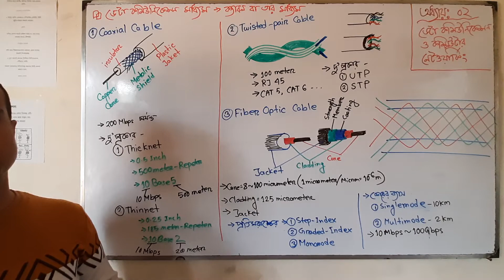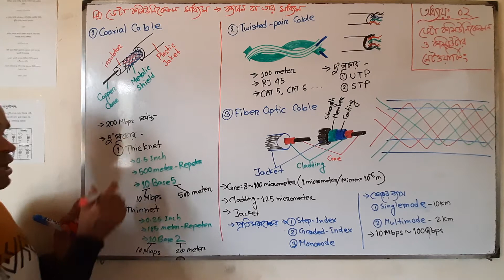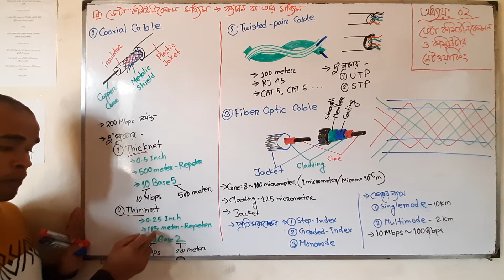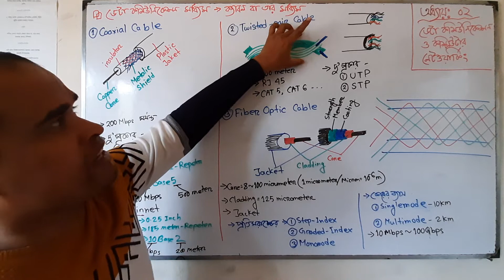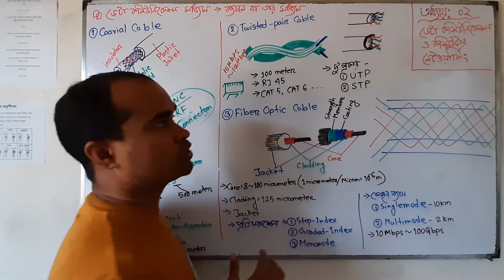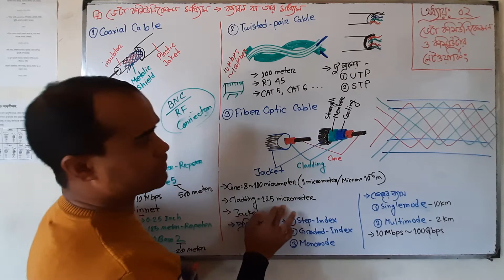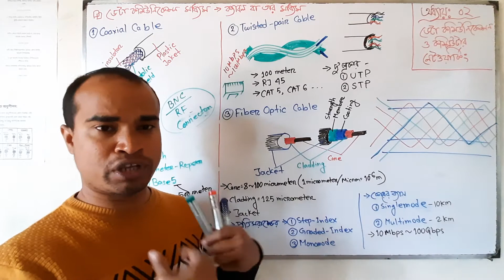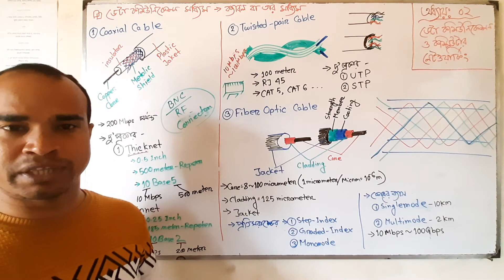অধ্যায় ২ঃ ডেটা কমিউনিকেশন ও কম্পিউটার নেটওয়ার্কিং (ক্যাবল মিডিয়া)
ডেটা কমিউনিকেশন মাধ্যম দু'প্রকার- ১) ক্যাবল বা তার বা wire মিডিয়া ও ২) ক্যাবল-বিহীন বা তার-বিহীন বা wireless মিডিয়া।

এখানে ক্যাবল মিডিয়া বর্ণনা করা হয়েছে। ক্যাবল মিডিয়া- Coaxial cable, Twisted pair cable, Fiber optic cable.